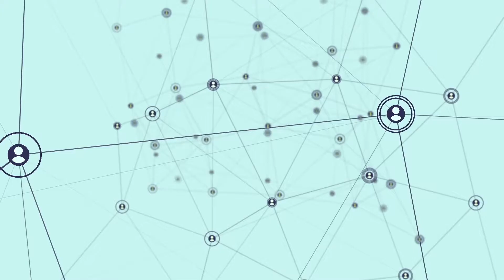Stock Animation Watech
Another work we have done (animation) ||
 Video Editing or Animation Ads:
  ★2D/3D explainer Animation Video.
  ★Product Animation Video.
  ★Logo Animated intro Video.
  ★Explainer Promo Video.